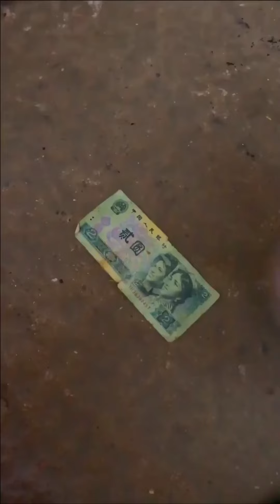妞妞變臉太快了，賒賬前和賒賬後的區別太大，老馬無奈嘆氣【老馬懷舊鋪子】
我们的短剧是为了为观众提供娱乐，完全遵守平台的使用政策。 妞妞變臉太快了，賒賬前和賒賬後的區別太大，老馬無奈嘆氣【老馬懷舊鋪子】
哈嘍~大家好
這裡是老馬懷舊鋪子
8090懷舊零食這裡都有